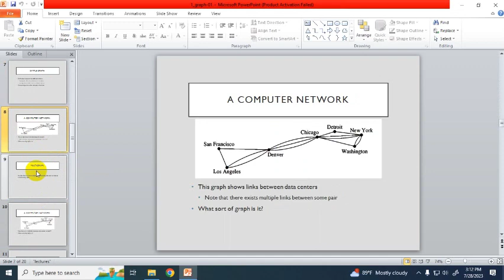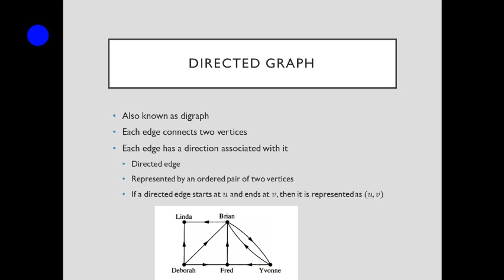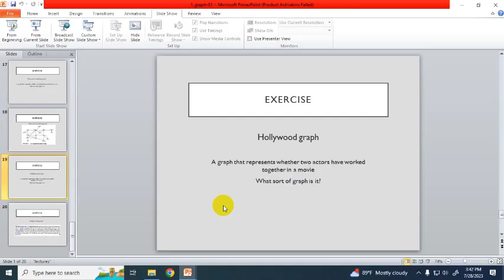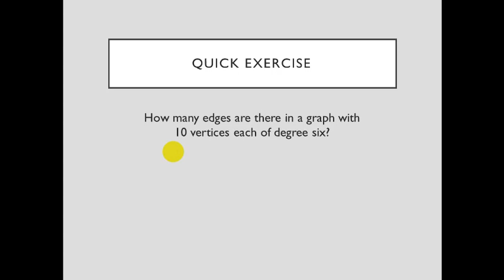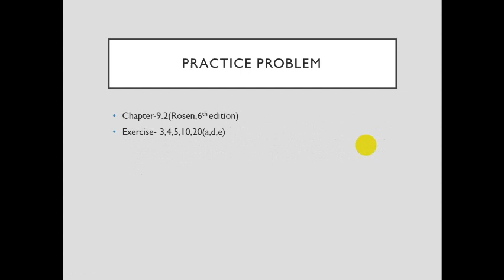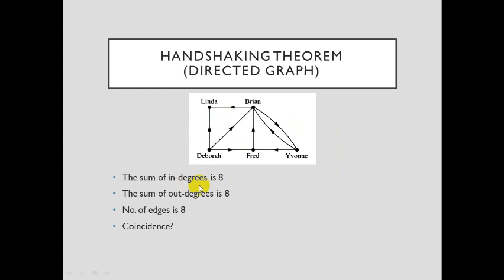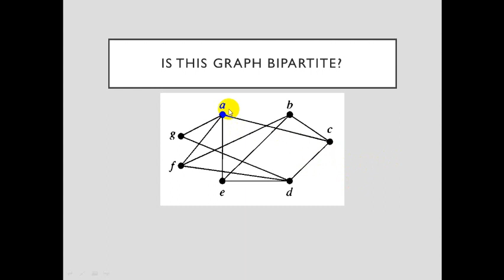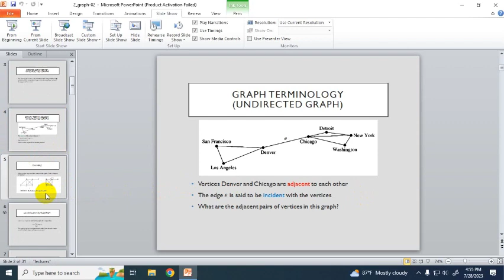CSE Theory-211 | Class-5 | Data Structure Theory (Final)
CSE Theory-211
Class-5

Topic:

Subject: Data Structure Theory
Department: Computer Science & Engineering
Date:
2nd Semester